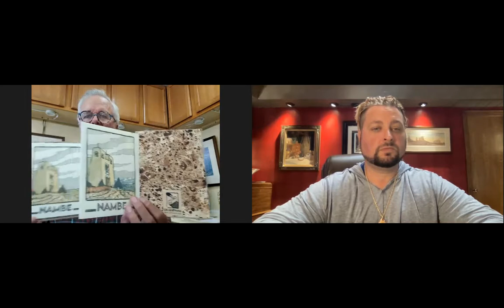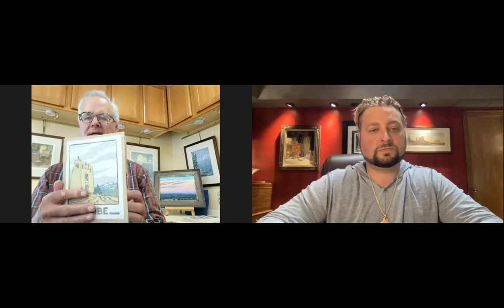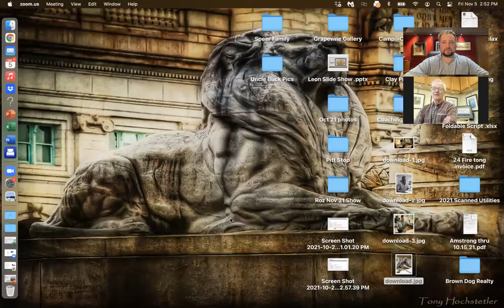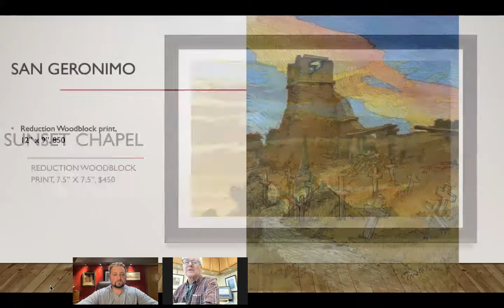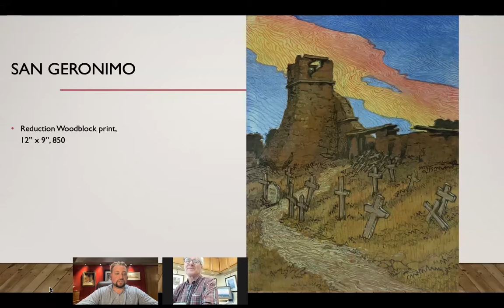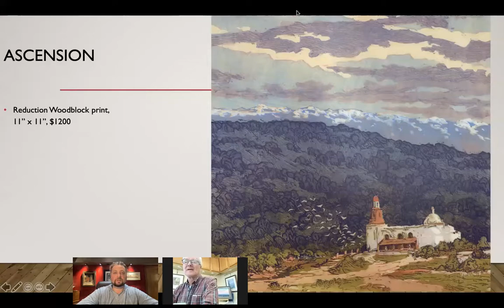The Process of Printing Fine Art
Join Artist, Leon Loughridge who explains the challenges and joy of printmaking in Fine Art. Leon talks about his initial steps in his journey in becoming an artist. This is a must see TV episode, regardless of the viewers level of experience. Outstanding and insightful information is presented in this video that regardless of your level of experience will be educational and further will help you understand the fascinating process of woodblock reduction printing, western and Japanese style printing as well.